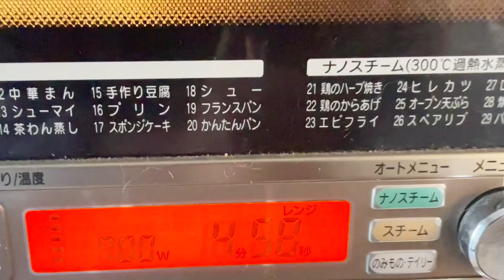2022年SNSでバズった料理【レンチンりんごバター】【家事ヤロウ】apple butter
SNSでバズったレシピ
レンチンりんごバター
材料
りんご 半分
バター 約10g
砂糖 大さじ0.5~1

アウトドア系料理アイテム
【イワタニ タフ丸Jr】
【タフ丸Jr対応鉄板】
【トランギアラージメスティン】
【MiliCampメスティン】
【ポケットストーブ 】
【固形燃料】←100均より安くて高品質
【風防 】
【snowpeak包丁まな板 】
【snowpeakチタンマグ450】
【ホットサンドメーカー】
【ポータブル電源】
【充電式LEDランタン】
【乾電池式LEDランタン】
【SOTOガストーチ】
【ほりにしアウトドアスパイス】
■ホルモンしま田の俺のシリーズ
アウトドアや日常の料理に！
【俺の生焼肉だれ】
【俺の塩】
【俺のニンニク】

100均アイテム
ステンレス箸
スプーン
ナイフ
フォーク
鍋つかみ
ステンレス皿
網
ダイソーメスティン